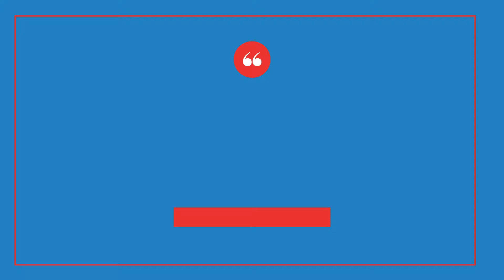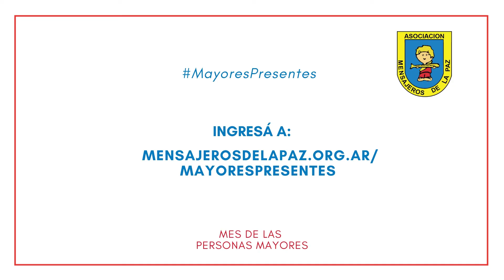MayoresPresentes - Olga Meses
En octubre, el mes de las personas mayores, nos propusimos con Mensajeros de la paz desmontar algunos ViejosEstereotipos que siguen presentes en nuestra sociedad sobre la vejez.

Olga Meneses tiene 66 años, es concurrente del Club de Día de MDLP y nos comparte su perspectiva acerca de envejecer.